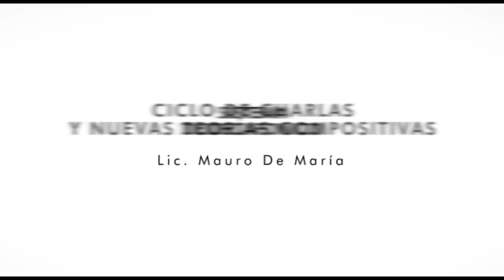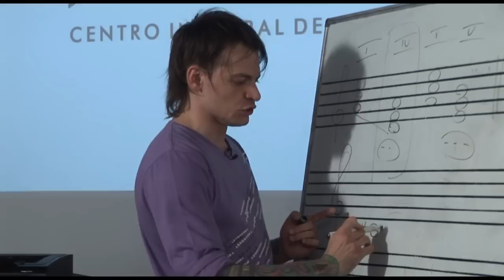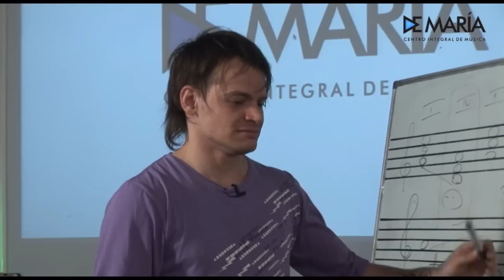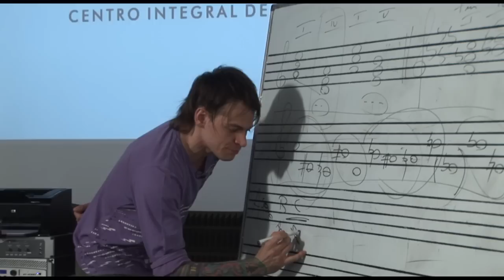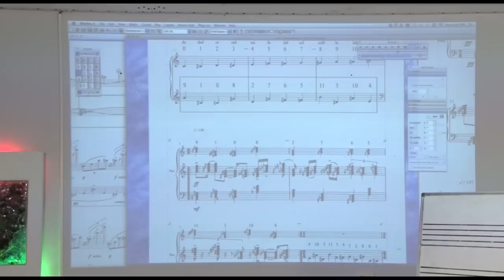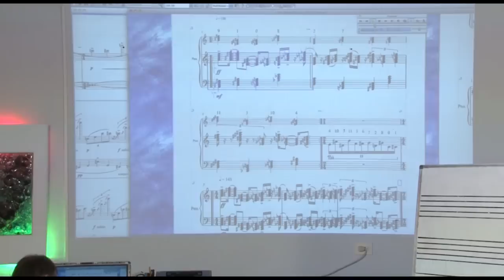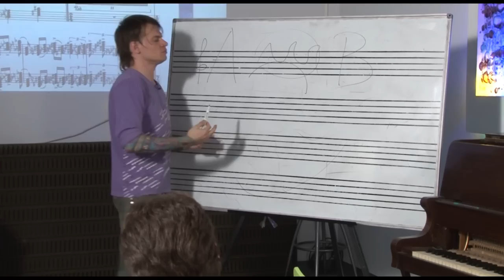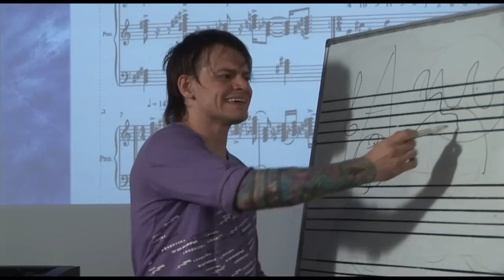7) DODECAFONISMO: 3 USOS